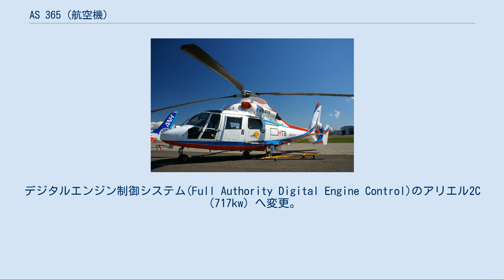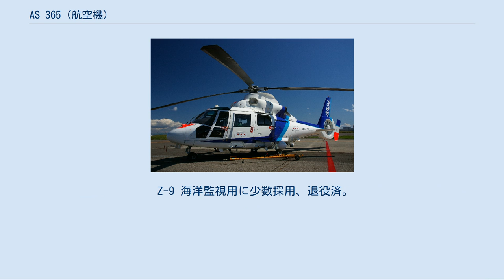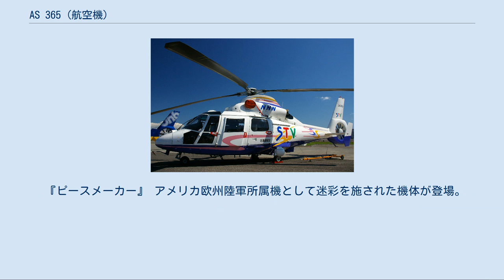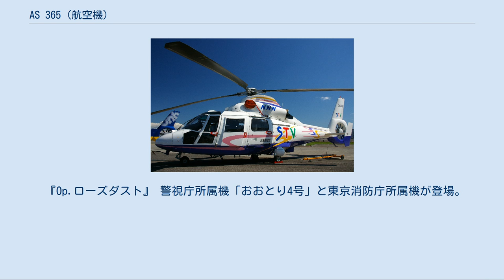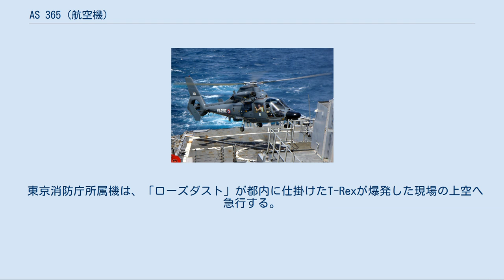AS 365 (航空機)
AS365 ドーファン オールニッポンヘリコプターのAS365N2 （JA61NH、NHK取材機） AS365は、アエロスパシアル社（現エアバス・ヘリコプターズ社）が開発した中型双発ヘリコプター。
 AS365の高性能版であるEC 155を含めたシリーズの愛称ドーファン（Dauphin）は、フランス語で「イルカ」の意。
SA 360 ドーファンをベースに開発されたことから、ドーファン2と呼ばれることもある。
2009年時点でAS 365、EC 155とも現行機種として販売中である。
 高速・長航続距離の中型双発ヘリコプターとして開発され、1975年1月24日に試作初号機が初飛行した。
尾部テールローターが円筒成形の中心に埋め込まれたフェネストロン形状・主脚が引き込み式などの特徴がある。
消防防災ヘリコプター・ドクターヘリ・警察ヘリコプター・報道・物資や人員の輸送など、あらゆる用途で運用されている。
 アメリカ沿岸警備隊に導入されたHH-65AはエンジンがライカミングLTS101-750B（734shp）に変更されたほか、各種部品も純国産か、国内でライセンス生産されたものに変更したものである。
これは、アメリカ軍および沿岸警備隊が海外製品を用いる場合には、バイ・アメリカン法に基づいて大部分を米国製製品に切り替える事が必要なためであった。
 埼玉県防災航空センターあらかわ2号 民間用派生型のほかに、救難型（SAR）や対戦車攻撃型・対潜型（ASW）などの軍用派生型があり、AS 565 パンテル（Panther）と呼ばれている。
 海軍機や沿岸警備隊機としての需要が多く、陸上型の売れ行きは不振であったものの（フランス陸軍は不採用。アンゴラ空軍やブラジル陸軍が陸上機として採用）、中国でのライセンス生産型であるZ-9は中国人民解放軍陸軍の中型汎用ヘリコプター及び武装ヘリコプターとして用いられている。
 民間用 SA 365C 原型機。
エンジンはチュルボメカ社製アリエル1A（470kw）2基。
 SA 365N C型の改良型量産機。
エンジンをアリエル1C（492kw）へ変更。
 SA 365N1 N型の改良型。
エンジンをアリエル1C1（526kw）へ変更、尾部フェネストロンを拡大。
 AS365N2 N1型の改良型。
エンジンをアリエル1C2（549kw）へ変更。
 AS365N3 N2型の改良型。
エンジンをアリエル2C（635kw）へ変更。
 AS365N3+ N3型の改良型。
デジタルエンジン制御システム(Full Authority Digital Engine Control)のアリエル2C（717kw）へ変更。
 AS365N4 N3+型を高性能化・低騒音化した機体。
 詳細は「ユーロコプター EC 155」を参照 軍事用 AS 365F 最初に作られた対潜・救難型。
 AS 565 パンテル （Panther） 軍用型。
 詳細は「AS 565 (航空機)」を参照 HH-65 米沿岸警備隊での呼称。
エンジンは、HH-65Aではライカミング・エンジンズ社製LTS101-750A-1（650hp）2基。
 詳細は「HH-65 ドルフィン」を参照 Z-9 中華人民共和国の哈爾浜飛機製造公司（HAMC）が、AS365Nをライセンス生産したもの。
 詳細は「Z-9 (航空機)」を参照 沿岸警備隊が運用。
2017年には運用する3機をAS365N3+へアップグレードする契約を23億9,300万ユーロで承認。
アップグレードには、機体、新しいエンジン、新しい4軸自動パイロット、改良された全天候型の昼夜制デジタル・エレクトロニクス・スイートの完全なオーバーホールが含まれる。
 Z-9各種。
 退役済。
 捜索救難用。
 同海軍が保有するコルベットに搭載されているが、対潜装備は無く海洋監視に特化している。
 捜索救難及び練習に使用。
 防災用と社用機で採用。
 Z-9 海洋監視用に少数採用、退役済。
 空中勤務總隊（救災、救難、救護、輸送、観測、偵察） AS365N2型 『252 生存者あり』 東京消防庁所属機「JA119A ちどり」が登場。
終盤にて、東京都内が台風の目に入って風が収まった隙に出動し、地下に閉じ込められた主人公たちを救助するために開けられた穴の真上でホバリングすると、要救助者たちを吊り上げて救助する。
 『RESCUE〜特別高度救助隊』 ...